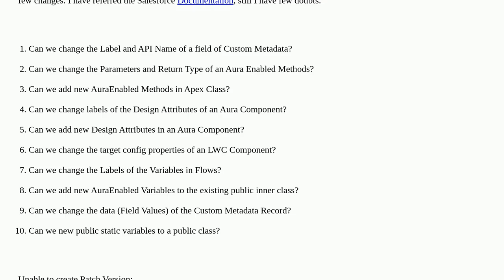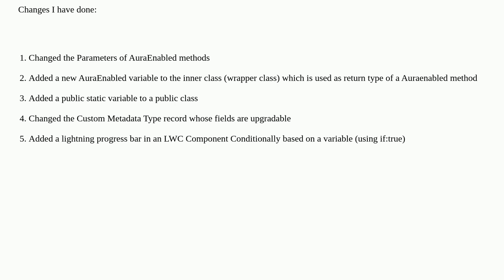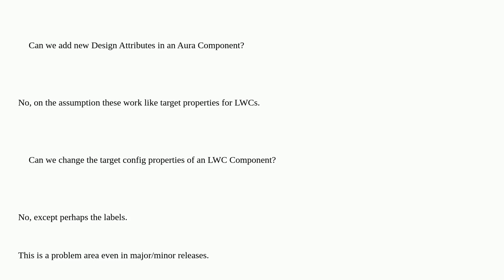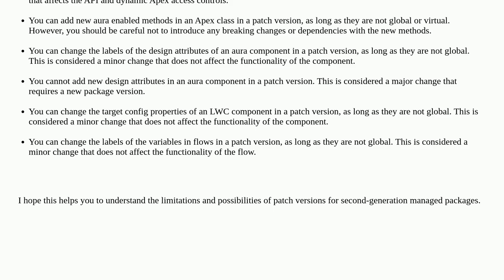Salesforce: Can we change Api Name of a field and change the Parameters and Return Type of an Aur...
Can we change Api Name of a field and change the Parameters and Return Type of an Aura Enabled Methods in a Patch Version

A special thanks goes out to the awesome community

  managed-package patchorg apex second-generation-packaging lightning